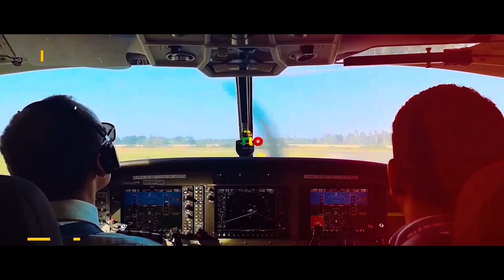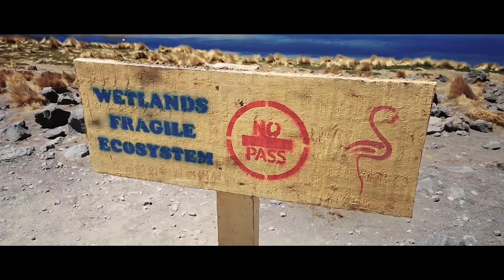Dobrodošli u Boliviju | Vodič za putovanje u ovu nevjerovatnu zemlju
Zanima te Bolivija? Planiraš putovanje u ovu nevjerovatnu zemlju? Na pravom si mjestu, jer se pred tobom nalazi video o tome šta vidjeti u Boliviji sa mnogo savjeta i preporuka iz prve ruke, koji sam kreirao uz pomoć nekoliko lokalaca sa kojim sa proveo vrijeme u ovoj zemlji.

I ne samo to.

Trudio sam se da u videu pričam o mnogim zanimljivostima iz ove zemlje, kao i o pojedinim stvarima koje su se meni desile na ovom putovanju, poput scene na Pijaci Vještica, borbe sa visinskom bolešću, kao i neugodnog dolaska na aerodrom u La Pazu.

00:00-01:38 Osnovne informacije o Boliviji
01:38-04:55 Anegdote
04:58-05:55 Zanimljivosti o zemlji
05:55-08:35 Pijaca Vještica u La Pazu i priča o gatanju
08:35-09:02 Teleferico
09:00-09:42 Dolina Mjeseca
09:42-11:35 Tijavanaku
11:35-12:20 Jezero Titikaka
12:20-14:34 Salar de Ujuni
14:34-15:55 Amazon i priča o Ajavaski
15:55-18:43 Savjeti i preporuka za posjetu

Ukoliko imaš bilo kakvih pitanja vezanih za Boliviju, piši mi u komentar ispod.

Snimanje: Robert Dacešin
Montaža: Milan Banjac
Kamera korištena za snimanje: Huawei P 20 Pro